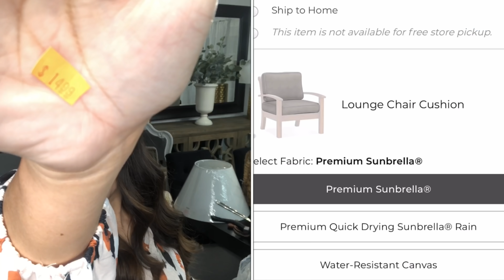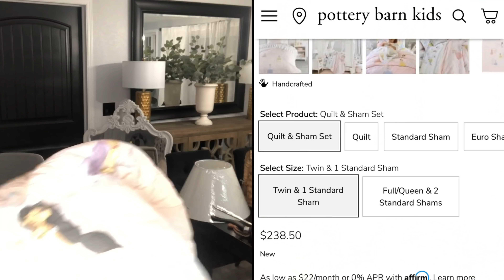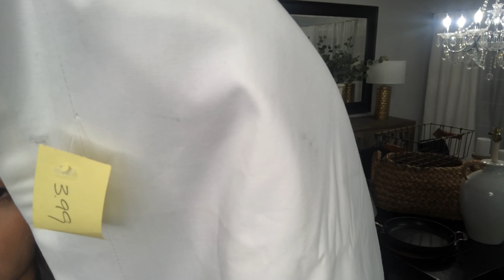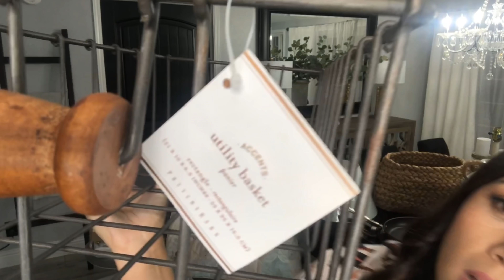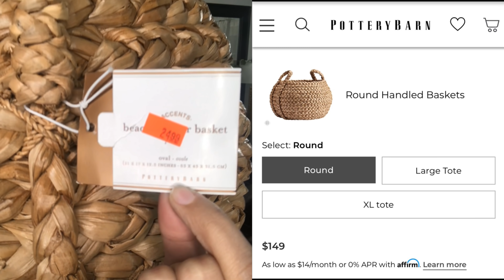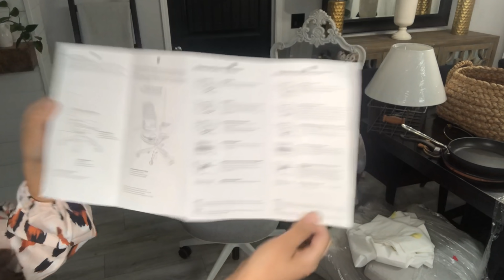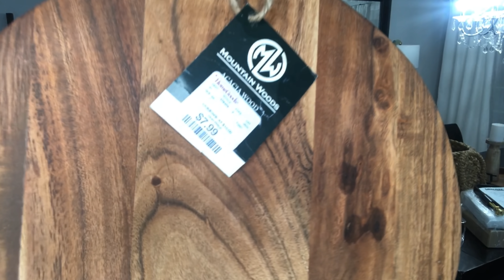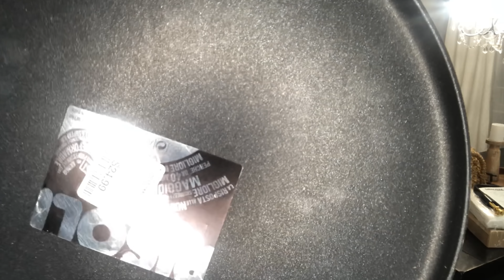2021 HAUL/ COMPRAS PARA DECORAR MI CASA 🏠 DECORACIONES DE SEGUNDA MANO @Reve Nenuki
revenenuki

GRACIAS POR SU CARIÑO Y APOYO 🙏🏽😘